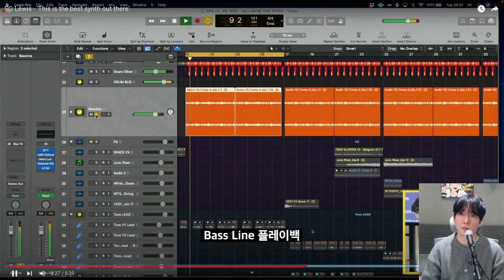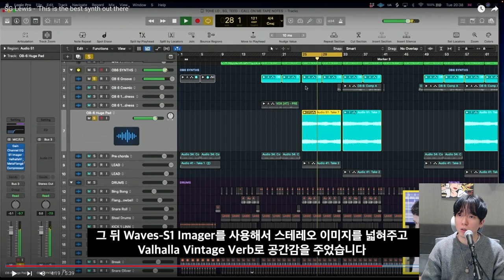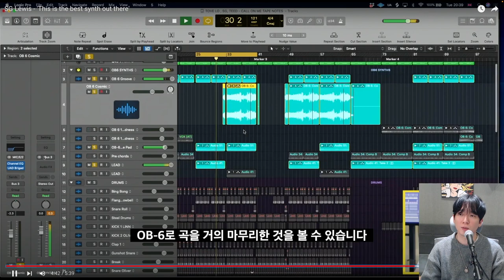SG Lewis의 신디사이저 베이스 및 패드 신스 메이킹 팁 (2화)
이번 영상에서는 'Call on me' 에 사용된 베이스 및 신디사이저 사운드 메이킹에 대해서 설명합니다. 그의 OB-6 아날로그 신스에 대한 사랑을 느낄 수 있습니다(...)
(덧붙여, OB-6가 아닌 다른 아날로그 신디사이저 혹은 플러그인으로도 비슷한 사운드를 만드는 것은 가능하니 꼭 OB-6가 있어야하는 것은 아닙니다 ㅜㅜ)

영국 일렉트로닉 뮤직 프로듀서, 싱어송라이터인 SG Lewis의 새로운 앨범 수록곡 'Call on me (feat. Tove Lo)' 의 작업 설명입니다.

영상과 관련한 의견이 있으시면 언제든 댓글에 남겨주세요!

- 쓰인 영상 주소
SG Lewis - 'This is the best synth out there'

원본 영상을 함께 시청하시면 더욱 도움이 될 것 같습니다 :)
(궁금하신 점은 댓글 달아주시면 답변 드리겠습니다)

기타 문의 사항 : 카카오톡 eisenprodtips